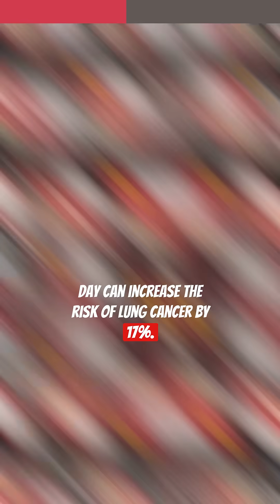Eating BEEF increases your risk of colon cancer? | Dr Pal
Studies show that when you cook beef at high temperatures carcinogenic compounds like polycyclic aromatic hydrocarbons and heterocyclic amines are produced. This can cause DNA damage and could potentially lead to colon cancer.

100 grams of red meat per day increased the risk of colon cancer by 17%. Given this possible risk, I recommend eating once every couple of weeks. The risk is also because beef has no fiber, eat your beef with lots of vegetables.